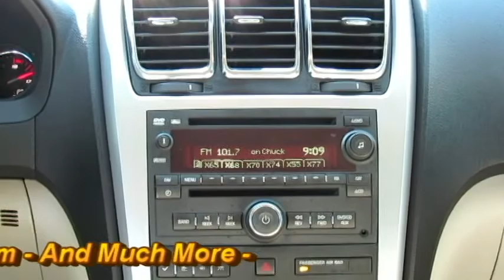2010 GMC Acadia SLT 232643A